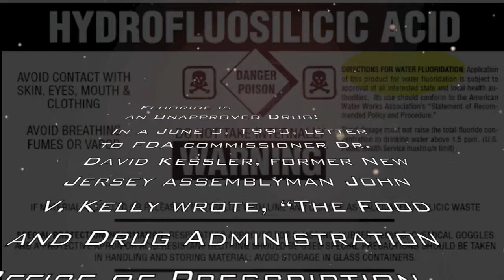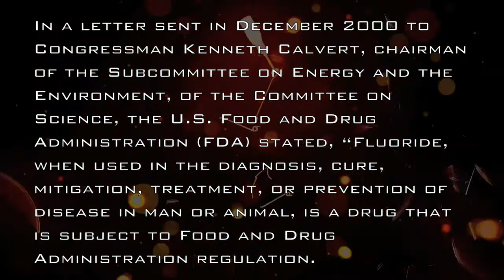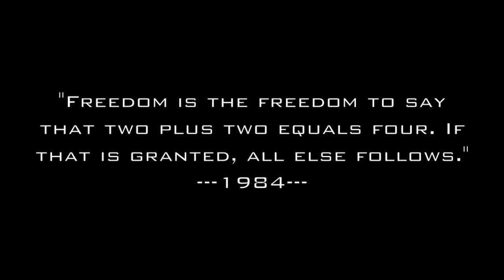keep Fluoride out of portland now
LINK 2 OF 19 "The Everyone Deserves Healthy Teeth Coalition supports water fluoridation for the city of Portland."
Here is what they are not telling you about Fluoride!
The "fluoride" added to 90% of drinking water is not actually fluoride at all it's hydrofluosilicic acid a Toxic Waste which is a compound of fluorine that is a chemical byproduct of aluminum, steel, cement, phosphate, and nuclear weapons manufacturing.
An Unapproved Drug
In a June 3, 1993, letter to FDA commissioner Dr. David Kessler, former New Jersey assemblyman John V. Kelly wrote, "The Food and Drug Administration Office of Prescription Drug Compliance has confirmed, to my surprise, that there are no studies to demonstrate either the safety or effectiveness of these drugs [fluorides], which FDA classified as unapproved new drugs.

It goes without saying that it would be highly questionable to deliver any drug via the public water system—let alone fluoride, which the FDA calls an unapproved drug. The designation "unapproved drug" means that it has not gone through rigorous trials to establish either its effectiveness or its safety. This designation also puts into question the ethics and legality of school nurses and teachers administering fluoride pills and/or rinses to students in U.S. schools located in non-fluoridated areas.